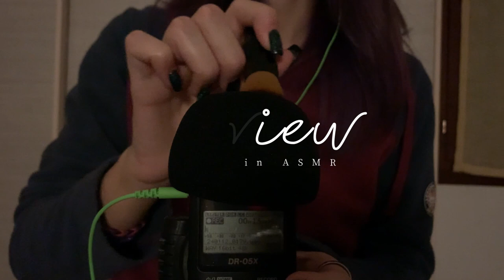ASMR Brushing on Microphone 🎧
I loved the brush on the fluffy microphone, it was my favorite part when i was filming and even when i was editing it, i hope you like it ❤️